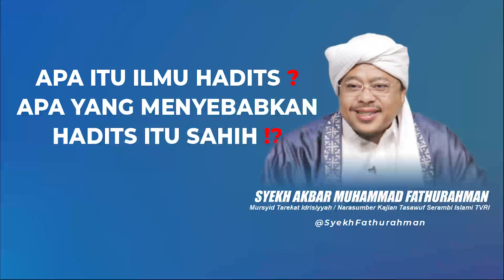APA ITU ILMU HADITS❓APA YANG MENYEBABKAN HADITS ITU SAHIH⁉️ @SyekhFathurahman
Syekh Akbar Muhammad Fathurahman
Mursyid Tarekat Idrisiyyah @IdrisiyyahID @IdrisiyyahTV